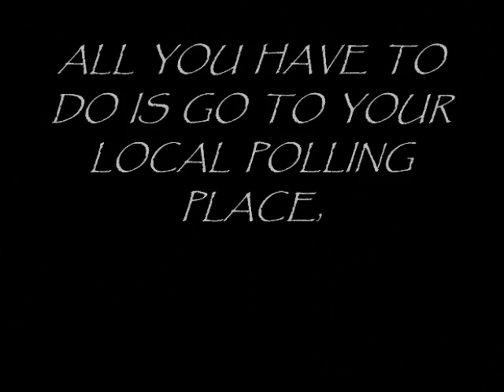Murphy-Smith '08 Commercial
A promotional video that was part of our history project.